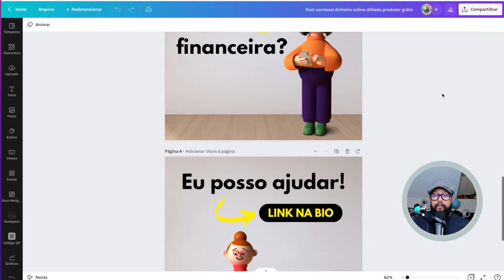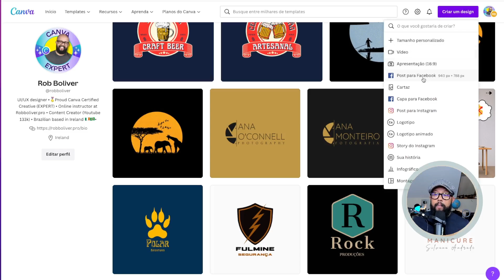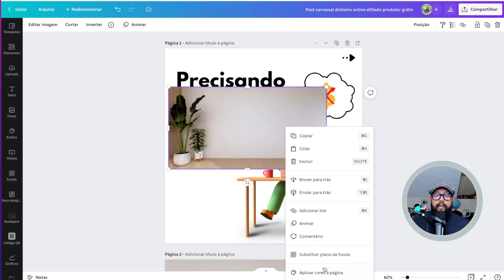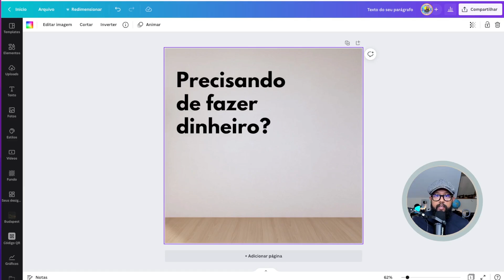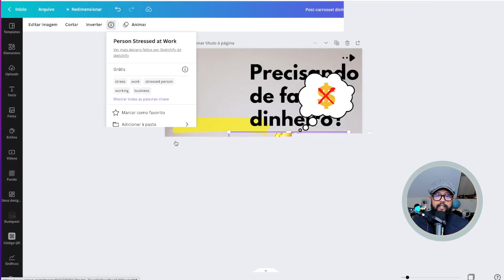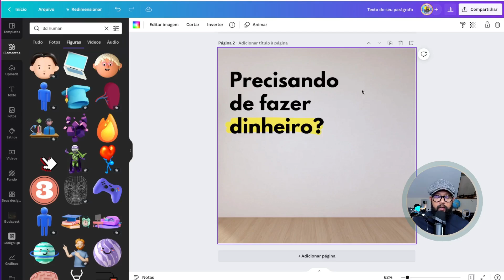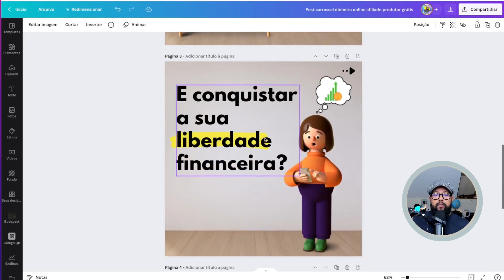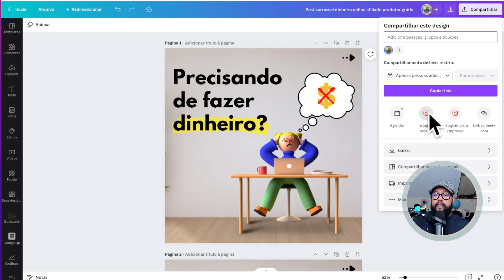Como fazer post carrossel no Canva Grátis (SEM CORTAR + TEMPLATE 🎁)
Nesse vídeo eu mostro como criar um post carrossel utilizando a ferramente Canva grátis e de forma rápida. Você aprenderá a criar um post carrossel no Canva sem cortar

—— ⚠️ LINKS IMPORTANTES

—— 👨💻 SOBRE MIM.